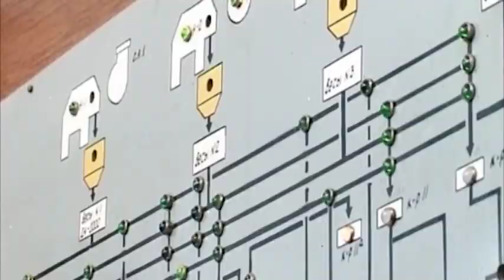Уборочная кампания завершается в Костанайской области